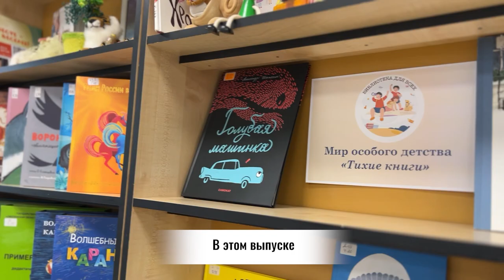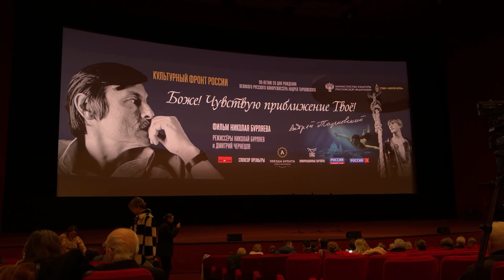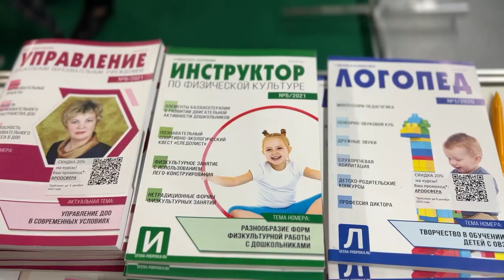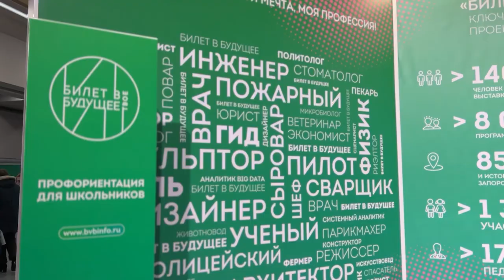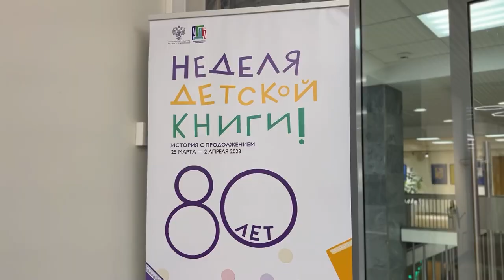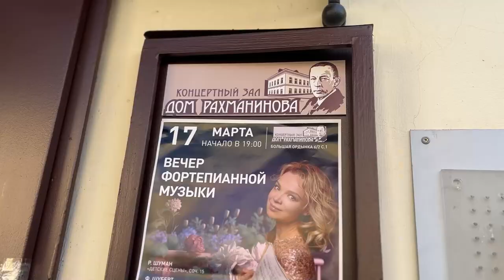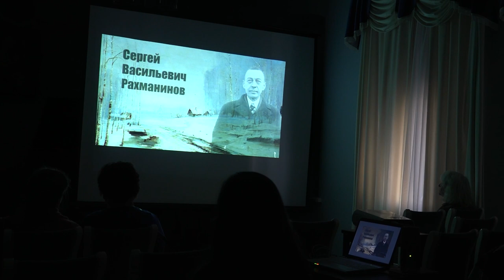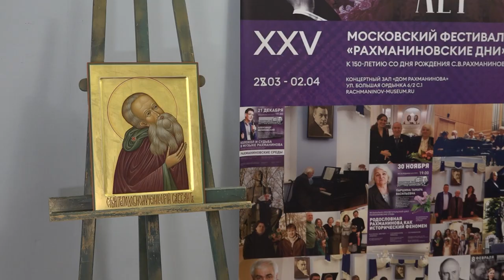Время Русского мира: Боже! Чувствую приближение твоё!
00:25 В этом выпуске:
00:43 Новый фильм об Андрее Тарковском вышел в общероссийский прокат;
04:17 Московский международный салон образования стал центром притяжения в сфере профориентации школьников;
08:31 «Неделя детской книги» отметила своё 80-летие;
11:17 Московский фестиваль «Рахманиновские дни», посвящённый 150-летию со дня рождения великого композитора, напомнил о наследии Сергея Рахманинова, украшающее золотой фонд мирового концертного репертуара.
14:39 Если в вашем городе проходят интересные мероприятия, связанные с жизнью русского зарубежья, будем рады вашим материалам с места события!